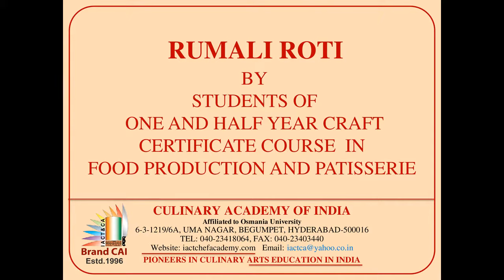e-CATCHUP HIGHLIGHTS APRIL-2, 2018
CAI is also the official training center for galley personnel